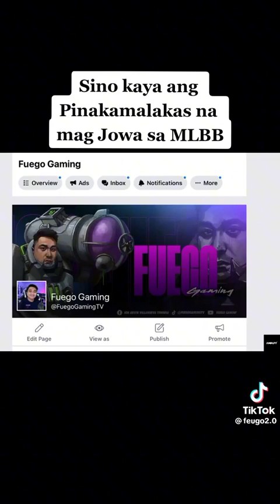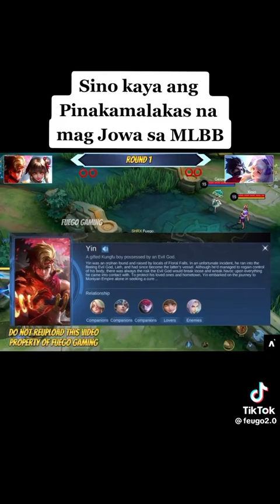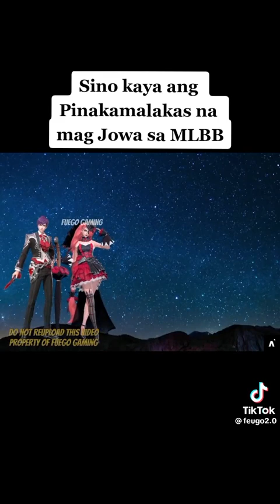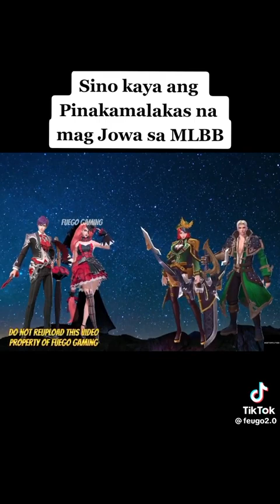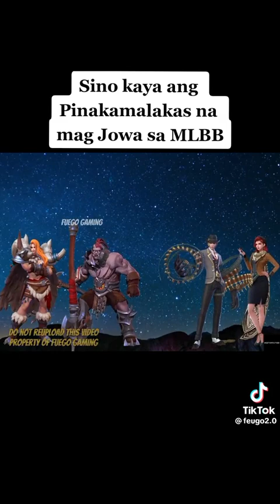MLBB COUPLE WARS © FUEGO GAMING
Couple Wars MLBB
© Fuego Gaming